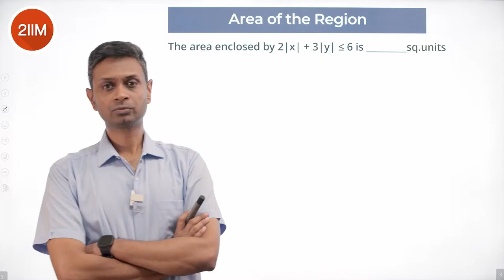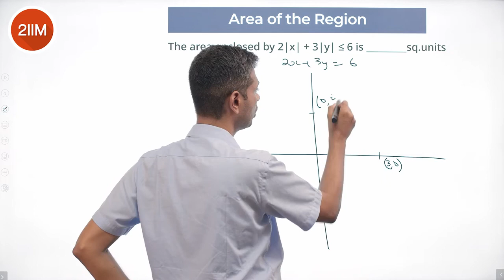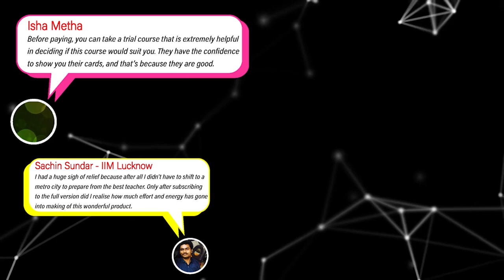IPMAT 2022 Quant Solutions | Area of the Region | 2IIM CAT Preparation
Hello folks!
We're starting a new playlist on IPMAT previous year questions.

Best wishes !